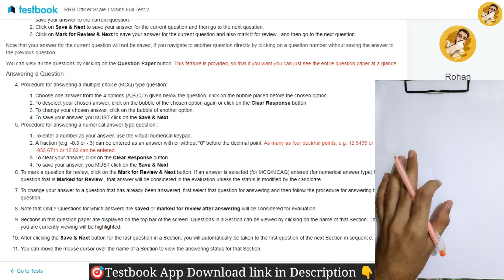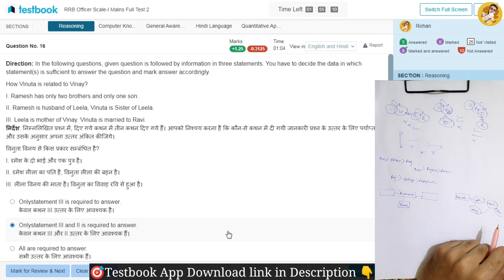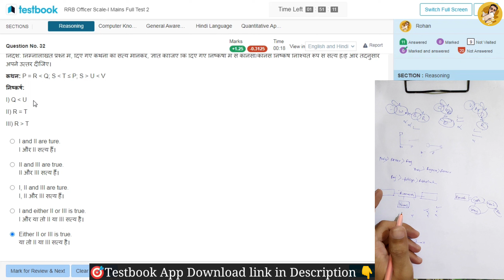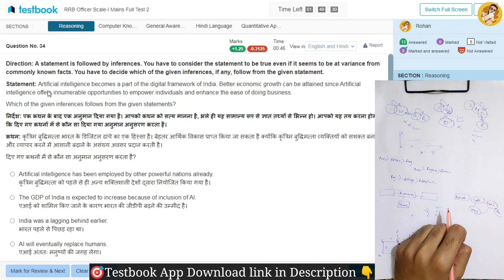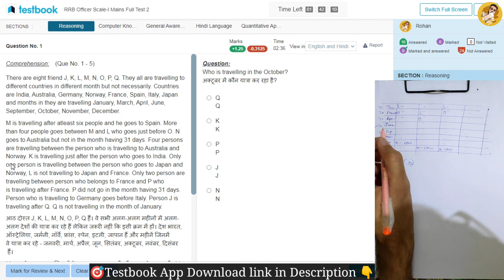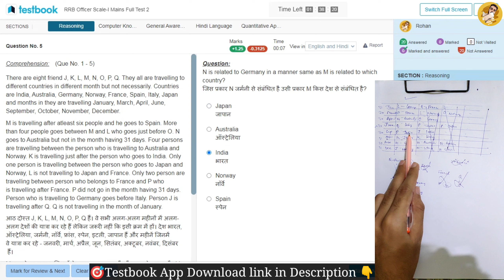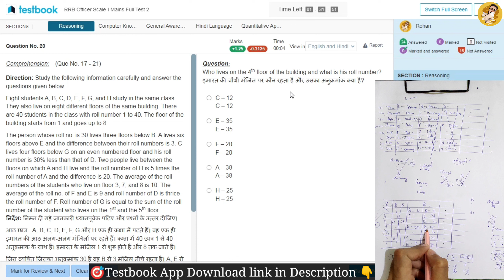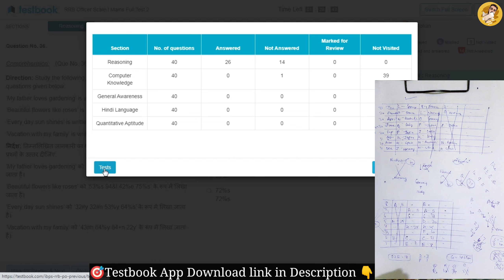🎯RRB PO Mains Mock Test-2 (Reasoning) | ✍️How to Attempt RRB Mock | BankerDost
Testbook Code:-E3IFCI

RRB PO Mains Mock-2 (Reasoning)
rrb po best mock series
Testbook mock
oliveboard mock test
adda247
rrb po notification 2023 adda247
oliveboard
oliveboard free mock test
oliveboard mock
admit card
rrb assistant
rrb assistant 2023
rrb po exect exam level mock series 2023
rrb po ki taiyari kaise kre
practice mock
rrb po hindi language
how to attempt lic aao mock test
PRACTICE MOCK
ibps rrb po exam pattern 2023
ibps rrb po exam analysis
ibps rrb po exam notification 2023
ibps rrb po 2023
ibps rrb
ibps rrb clerk exam notification 2023
rrb po syllabus
rrb po exam notification 2023
rrb po 2023
rrb
rrb clerk 2023
rrb 2023
rrb clerk
rrb clerk testbook
rbi 2023
rbi
rbi testbook
rbi exam pattern
rbi syllabus